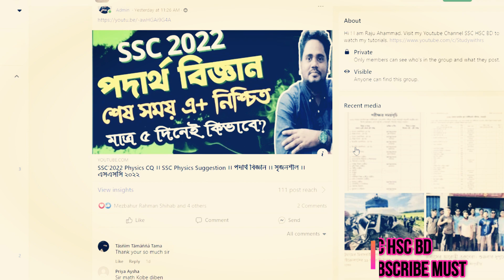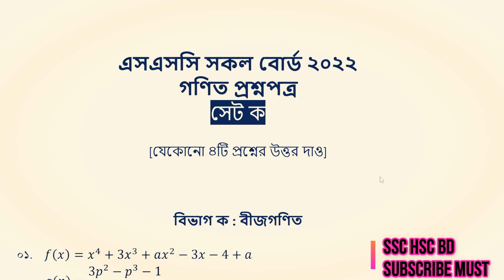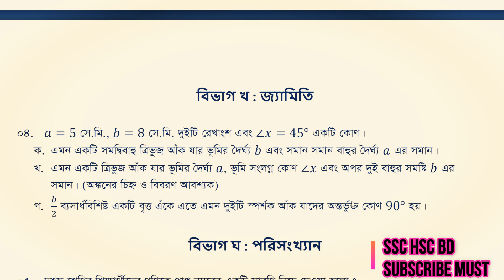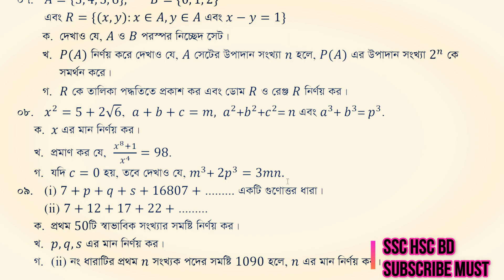SSC Math Question 2022।। ssc question paper 2022।। গণিত ।। সৃজনশীল ।। এসএসসি ২০২২ ।। Part 1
SSC Math Question 2022।। ssc question paper 2022।। গণিত ।। সৃজনশীল ।। এসএসসি ২০২২
প্রিয় শিক্ষার্থীবৃন্দ, গণিত (SSC Math Question 2022) সৃজনশীল এ কোন কোন অধ্যায় অনুশীলন করলে তুমি ৭টি গণিত সৃজনশীল কমন পাবে তাই থাকছে আজকের এই ভিডিওটিতে। নিজে দেখার পাশাপাশি বন্ধুদের সাথে ভিডিওটি শেয়ার করবে। ধন্যবাদ
ধন্যবাদ !

ধন্যবাদ !